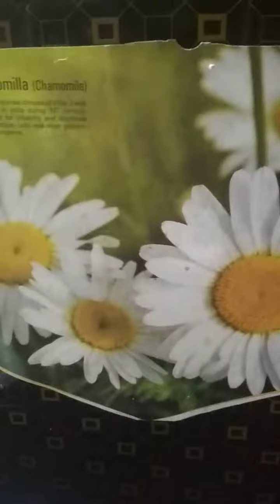ఇంట్లోనే పాప్కార్న్ తయారీ చాలా సింపుల్ గా 👌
Hemas kitchen, ravulapalem,E. G. Dt, A. P.